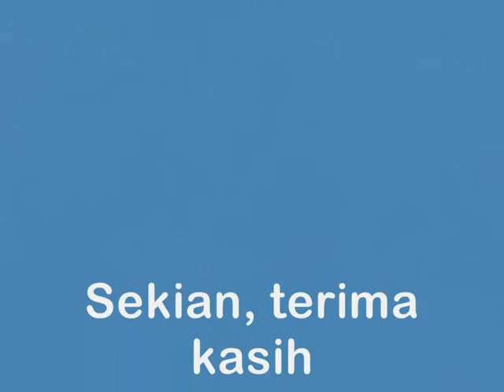Family Day at Berakas Forest Recreational Park 2010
500 students and teachers enjoy an outing at the Berakas Forest Recreational Park, about 10 km from Brunei Darussalam's capital, Bandar Seri Begawan.